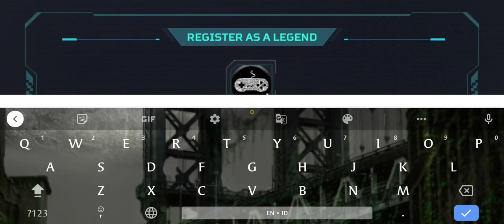Apex Legends Mobile - Nyobain main meskipun telat 1 season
- Genre : FPS, Battle Royale, Action,PvP
- First Gameplay

BAGI KAWAN-KAWAN YANG INGIN REQUEST GAME ANDROID,LANGSUNG AJA KOMEN DIBAWAH